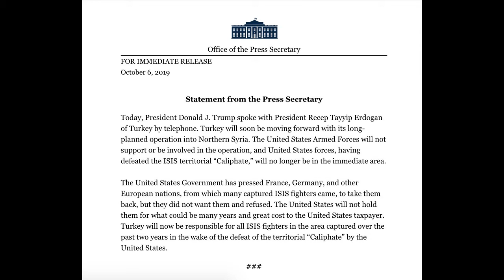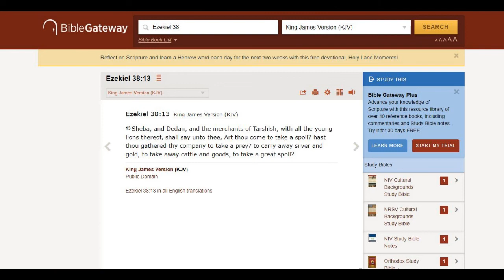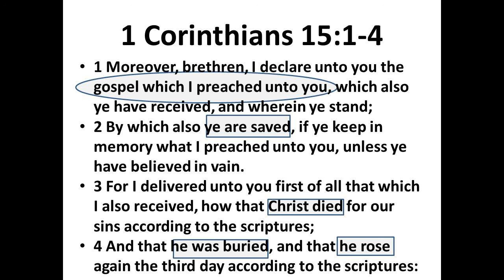Rapture Watch: Turkey Set to Invade Syria, as the U.S Withdraws Troops!!!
The ABC's of Salvation:
B - Believe Jesus Christ is Lord and Savior

God Bless!